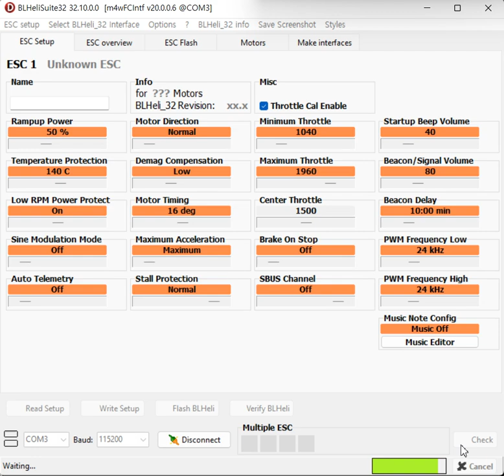Flylion's Speedbybee Master 5 v2 BLHeli 32 Check #02